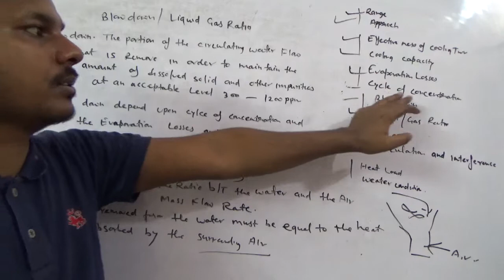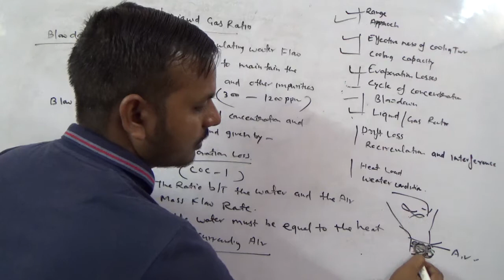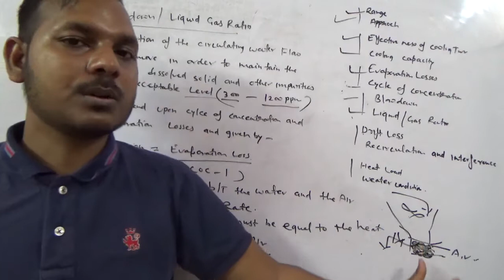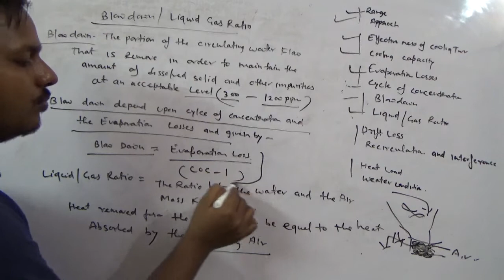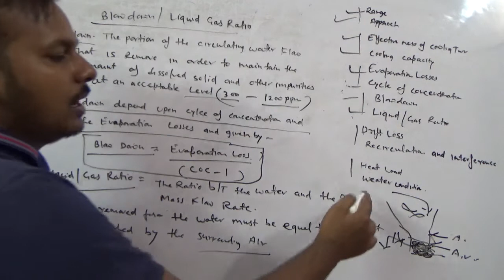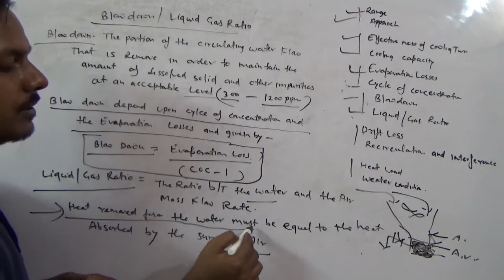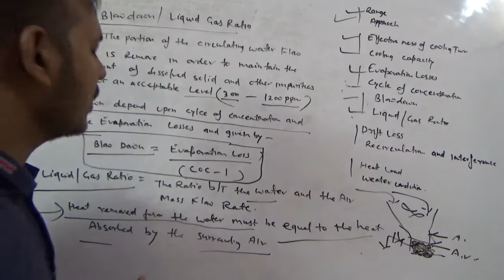Define Blow doun And Liquid Gas Ratio in terms of Cooling Tower